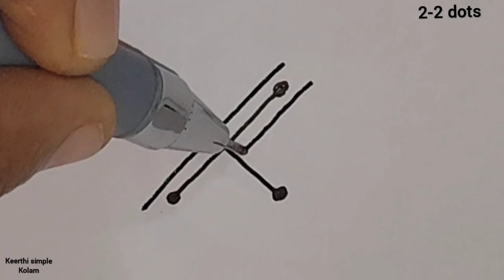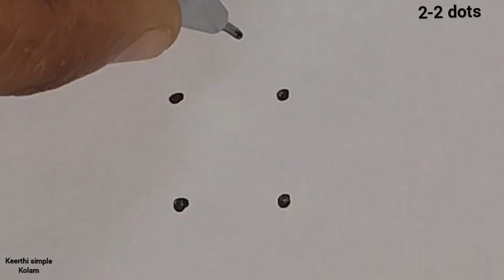5 days 5 simple rangoli| 2-2 dots simple rangoli